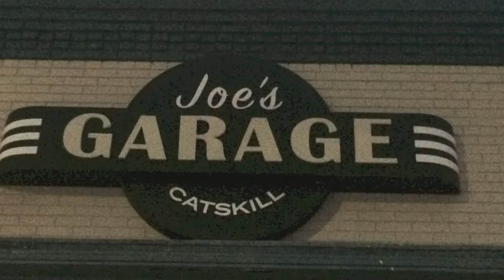Lisa and Rebecca take Catskill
After the Q&A by Designer Patricia Fields, Lisa and Rebecca hit Main Street in Catskill looking for coffee and trouble. After the Patricia Field Q&A at Joe's Garage the two head out to HiLo to get some coffee. The historic Rip Van Winkle town of Catskill will be sleepy no more.